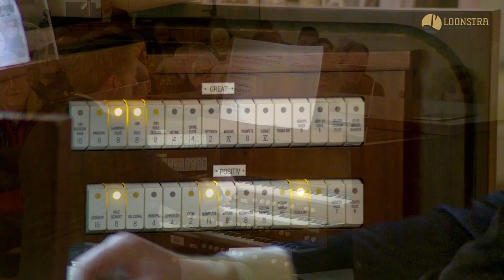Martin Mans & Hugo van der Meij | Cathedral Suite {G. Young} | Allen en Flentrop Orgel | Dokkum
Vrijdagavond 27 januari 2023 gaven Martin Mans en Hugo van der Meij een dubbelconcert in de Grote kerk van Dokkum. De opkomst was fenomenaal en het publiek heeft genoten van deze avond. Tijdens de avond is er een opname gemaakt, en nu zal er elke week een video online komen met een stuk dat tijdens het concert is gespeeld. Het Allen orgel zal hierin de hoofdrol spelen.